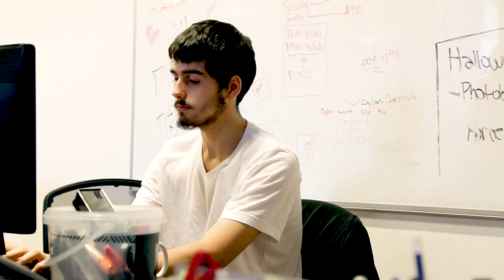Meet Your VCSA!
Meet the members of Vanier College Student Association!